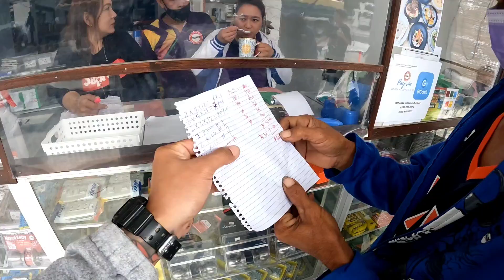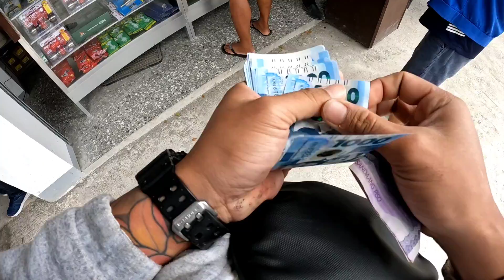MAY ASINTA NA ANG KUSINA NG KUBO | Louie TV